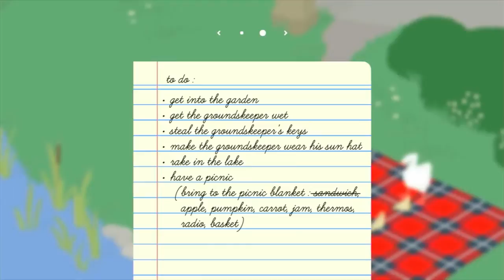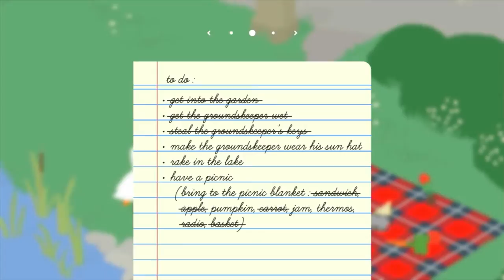DinoRen6: WE ARE GEESE!!!!! | Untitled Geese Game With Wahoo